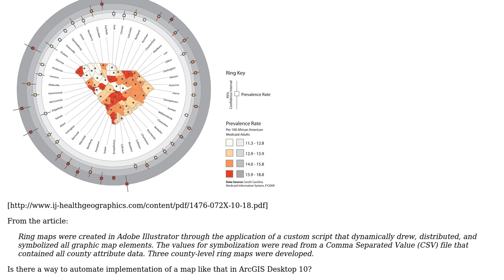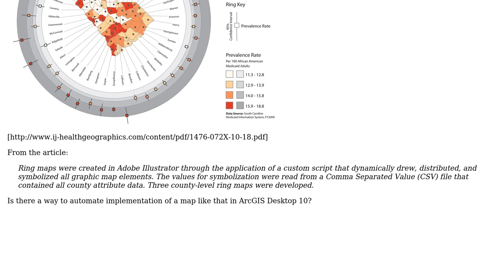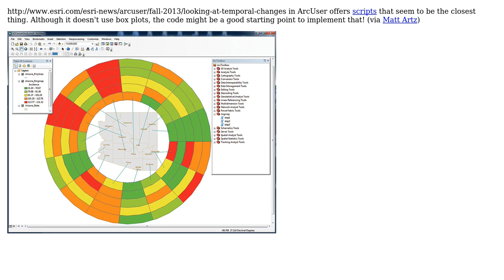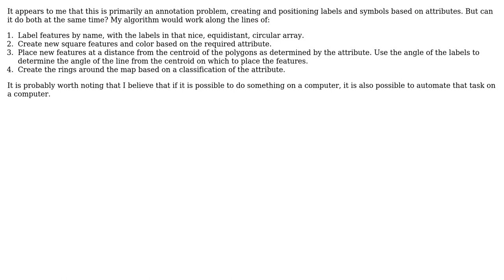GIS: Implementing ringmaps in ArcGIS Desktop (4 Solutions!!)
GIS: Implementing ringmaps in ArcGIS Desktop

With thanks & praise to God, and with thanks to the many people who have made this project possible! | Content (except music & images) licensed under CC BY-SA | Music | Images & others | With thanks to user whuber user Ragi Yaser Burhum user radek user PolyGeo user jvangeld user Devdatta Tengshe and the Stack Exchange Network Trademarks are property of their respective owners. You are responsible for your own actions.